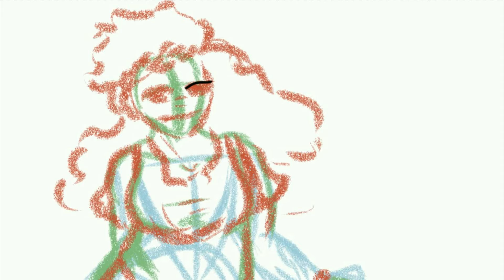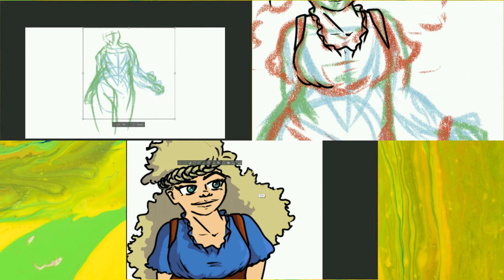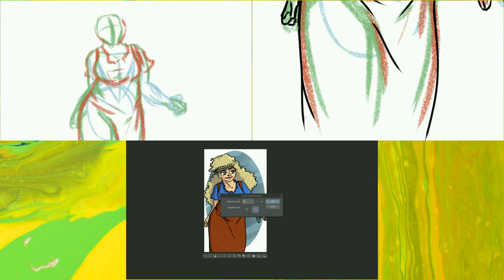Cottagecore Aesthetic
Noel gets her new look for 2021.

Bomber(sting): Riot
Some of You: Text Me Records / GrandBankss
Fused: RKVC